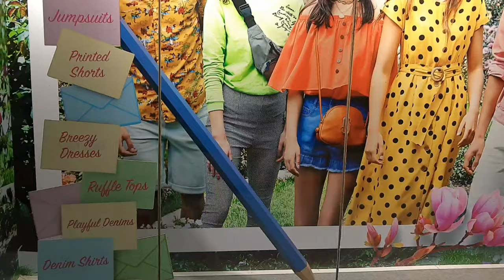Max Brand Clothes । Max Fashion Collection । Fresh and Trendy l New Arrival of the SEason ।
Hi guys, that's the video of Max Fashion, that's a Best Summer Collection for everyone. Max Brand , the new arrival of the season, best for kids, best for Women, best for men.